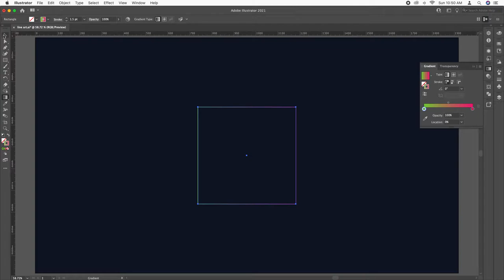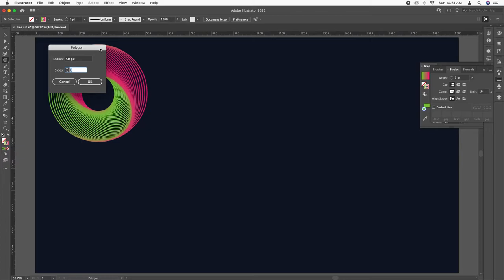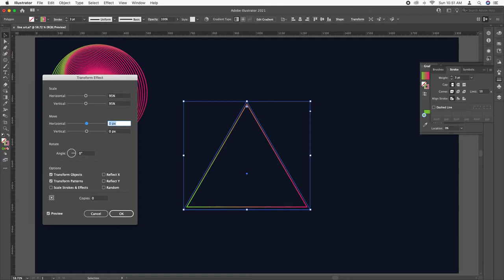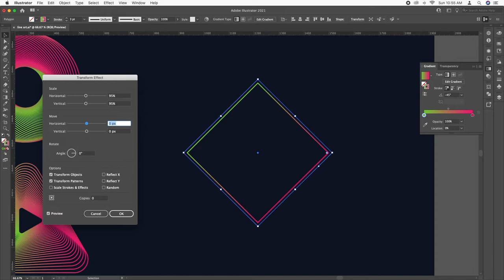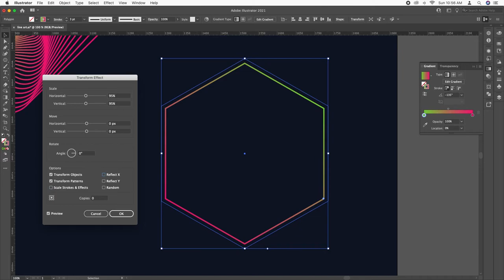Gradient line art in Adobe Illustrator | Indigenous Design 2021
Hello viewer, this video shows how to create a gradient line art from different shapes like ellipse, triangle, rectangle, hexagon.

00:26 Ellipse

00:27 Gradient on stroke

01:37 Triangle

03:00 Rectangle

03:53 Hexagon